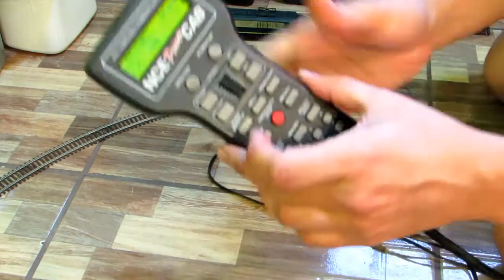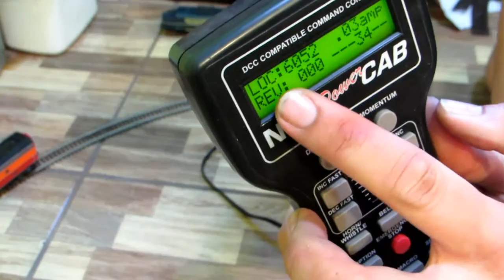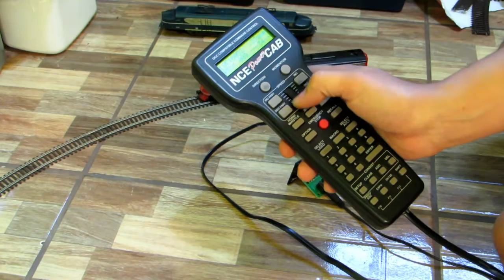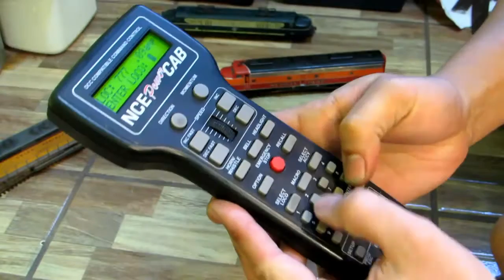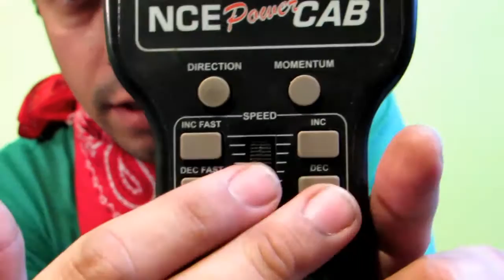Conectando um controle DCC aos trilhos.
Uma demonstração (caseira! rs) de como conectar um controle DCC aos trilhos !